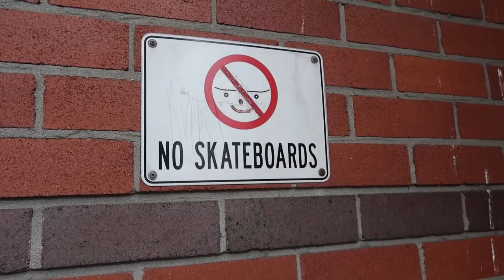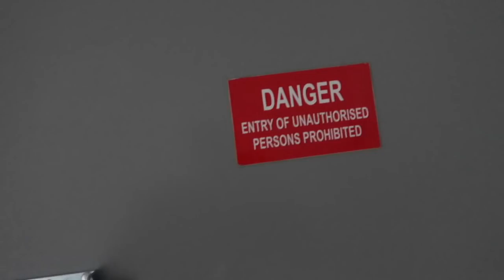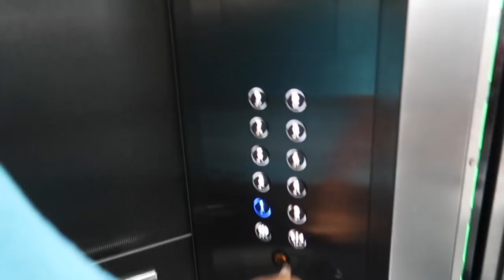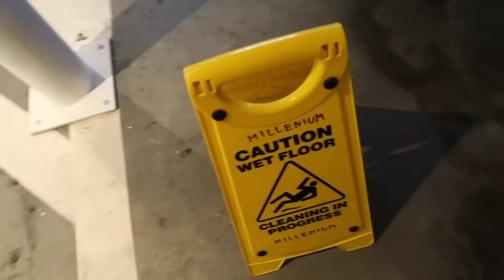THANK GOD HE'S OKAY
LOOKING FOR KOVU PRODUCTS? ^

INSTAGRAM - @wezma @kovubrand @saundezy @dunkeazy